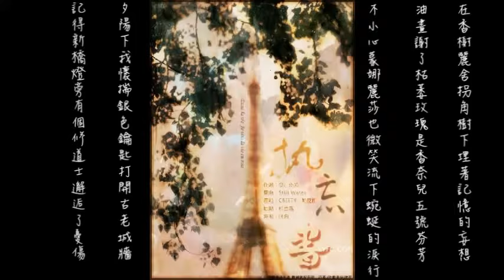Critty-執忘書.mp4